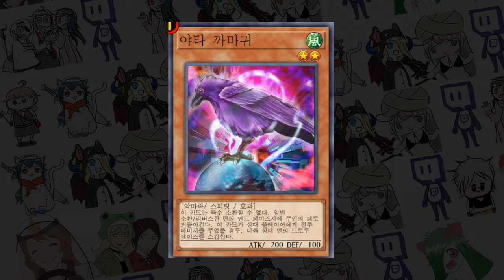야타까마귀 - [마스터듀얼]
ㅡ까악까악

BGM
- Mii Channel Music (Plaza)
- 포켓몬스터 스칼렛 & 바이올렛 OST - VS 올림 & 투로 박사
- DarkSoulsIII  Vordt Theme of the Boreal Valley

### 구독
### 좋아요